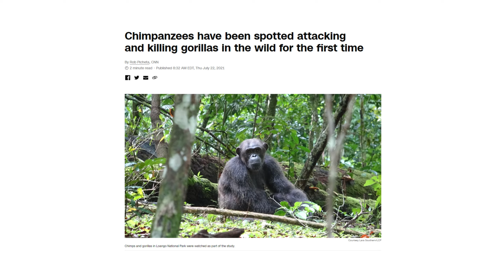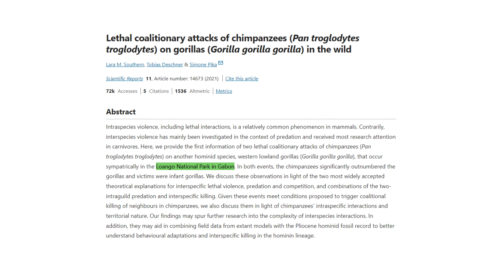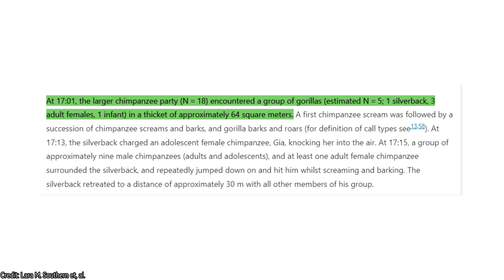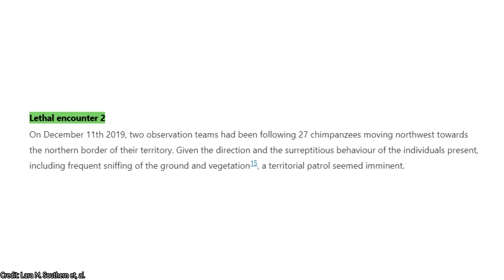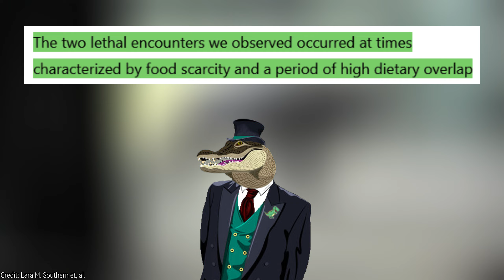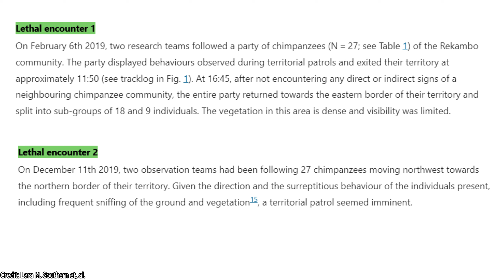When Gorilla's and Chimpanzee's Went To War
G'day ladies and gentlemen! In todays video I'll be going through the recorded chimp activities in 2019. These activities included two conflicts with troops of Gorillas in overlapping regions. These two primates often aren't thought to conflict with each other yet it seems that this previous belief isn't the case!